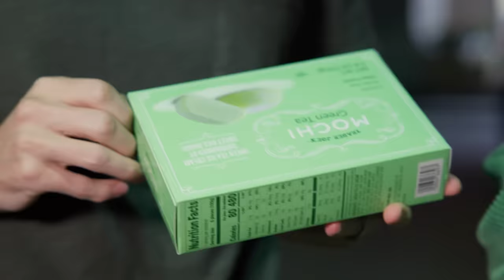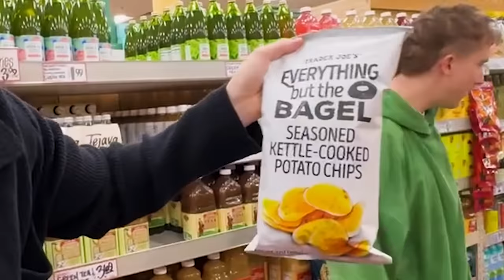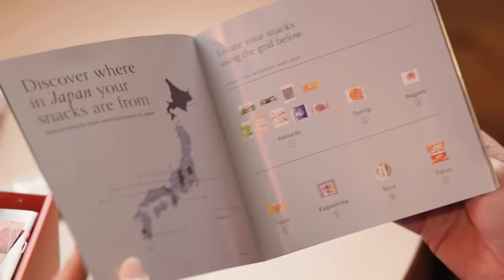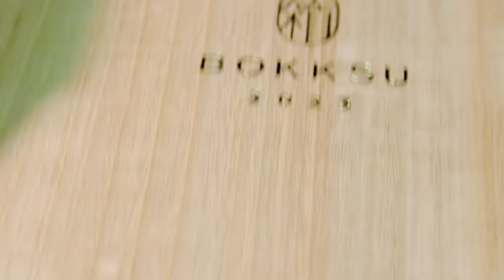Brits go to Trader Joe's for the first time!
Today we take to arguably the most amazing store in the whole world: Trader Joes!

Kyle Ann
TIFFANY JACOBS
Johnathon Randle
Li Winslow
Bettie Meier
Claim2Game (a.k.a isaiah gollan 20)
James Wilson
63angel
Florian Adamek
Raileigh GJ
tralalaladee
Vicky Bham
Jamedalamus
David Whitener
Reilly Willoughby
12rose3
Julian Leung
Yun Lim
Laykan Dowdy
heather owen
CitrusQuill
Gloria Kwon
lira12tan
Andi526